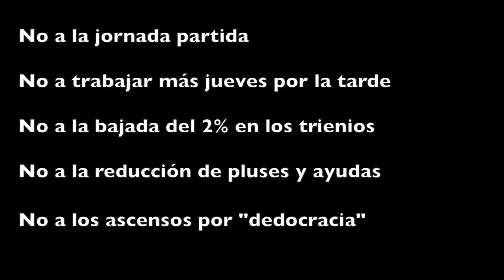¿Qué opinas sobre los servicios de atención telefónica?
Y Laura nos habla del Convenio de Ahorro, el de Banca y el de Contact Center. Además, esta semana salimos a la calle para preguntar a la gente sobre su experiencia con las plataformas telefónicas de atención al cliente.